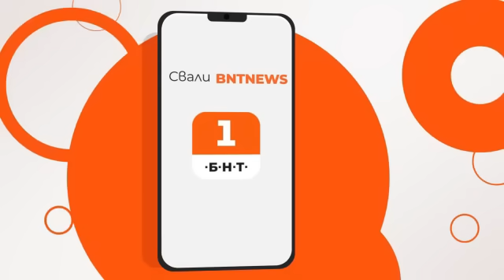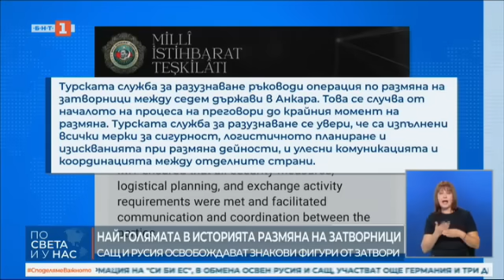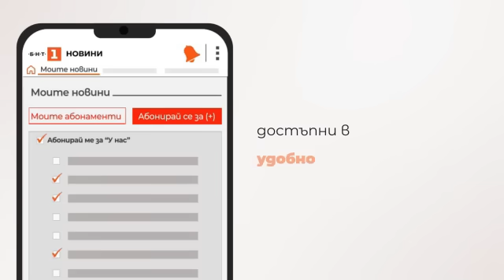По света и у нас – 01.08.2024, 20:00 по БНТ